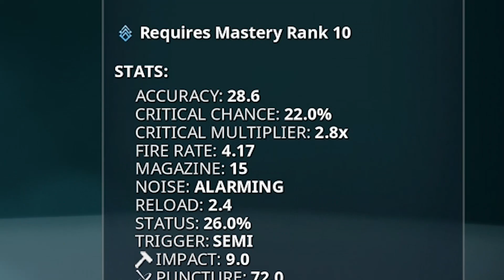THE D.M.R. | Warframe: Built to Destroy - Season Three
We're back... A third time...

Featured Patrons:
HydraPoseidon

BTD Intro:
Panda Eyes & Teminite - Adventure Time

Weapon Intro:
KUURO - Swarm VIP

Endslate:
Kotori - Mintflake

...Teminite...

...KUURO...

...and Kotori here!

All other BGM is from the RC Revenge OST!